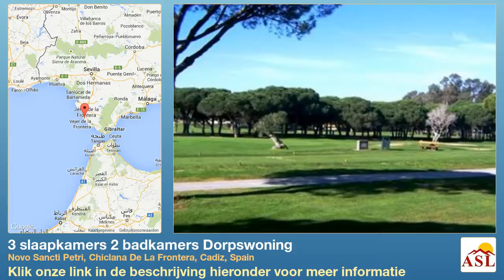3 slaapkamers 2 badkamers Dorpswoning te Koop in Novo Sancti Petri, Chiclana De La Frontera, Cadiz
Meer informatie op Dorpswoning te Koop in Novo Sancti Petri, Chiclana De La Frontera, Cadiz, Spain met 3 slaapkamer, 2 badkamers